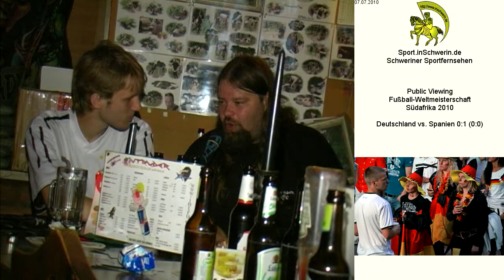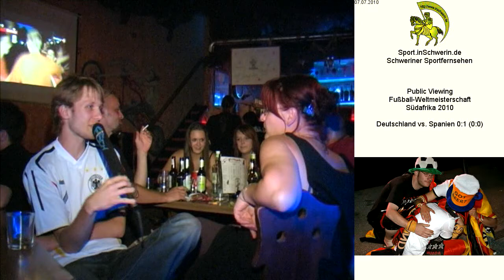Public Viewing Deutschland vs. Spanien 0:1 (0:0) T2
Freilichtbühne Schwerin Meckl. 3. Juli 2010 Public Viewing Fußball-Weltmeisterschaft Südafrika 2010 - Deutschland vs. Spanien 0:1 (0:0)